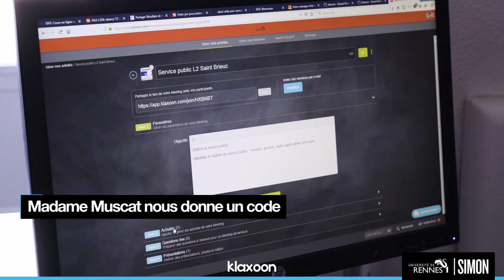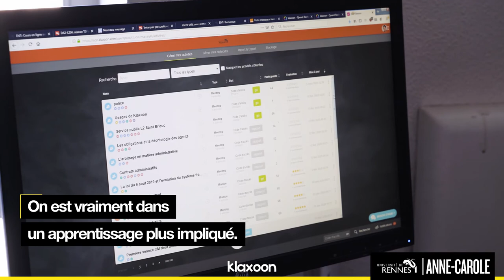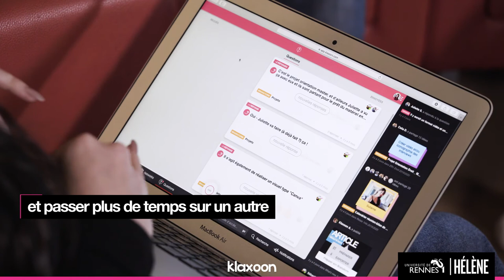Comment dynamiser vos formations en amphithéâtre avec Klaxoon ? | Klaxoon tips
Hélène Muscat, Maître de conférence en droit public à l’Université de Rennes 1, explique comment elle a dynamisé ses formations en amphithéâtre grâce à l’outil Klaxoon. Avant elle n’avait pas la possibilité de mesurer ce qui était de l’ordre de l’acquis et les sujets qui nécessitaient des précisions. Aujourd’hui, elle et ses étudiants détaillent les avantages d’une formation dispensée avec Klaxoon.

L’innovation Klaxoon pour les étudiants de Rennes 1 :
Estève, Simon et Anne-Carole, tous les trois étudiants en 3eme année de droit, expliquent ce qui a changé depuis l’utilisation de la suite d’outils Klaxoon dans leur université. Découvrez les outils collaboratifs Klaxoon ➡️
“C’est tout simplement plus stimulant” résume Anne-Carole. Et le taux d’assiduité le confirme, les étudiants sont plus impliqués. Lorsque les étudiants sont dispersés sur plusieurs campus, il est parfois difficile de se synchroniser. Klaxoon permet d’un seul coup d'œil de voir l’avancée d’un projet.

Des pratiques collaboratives pour une meilleure employabilité des étudiants :
Pour les étudiants, c’est l'opportunité d’être mieux préparés à ce qui les attend dans le monde du travail. La capacité à travailler efficacement en équipe est devenue, à l’heure de l’entreprise collaborative, un indispensable dans la palette de compétences du salarié. Les maîtres de conférence en sont convaincus, Klaxoon leur permet de faciliter l'interactivité, de rendre les formations plus participatives et d’être mieux préparés au monde du travail. Retrouvez les astuces pour digitaliser une formation ➡️

Cliquez sur les timecodes pour accéder aux chapitres :
00:00 Introduction
00:27 L’utilisation de Klaxoon en amphithéâtre
00:47 Les avantages d’un cours dynamisé grâce à la suite Klaxoon
01:55 De meilleurs résultats et une solidarité en amphithéâtre

Merci à l’Université de Rennes 1, Mme Hélène Muscat, Estève, Simon et Anne-Carole d’avoir accepté de partager leur expérience. La chaîne YouTube de l’Université